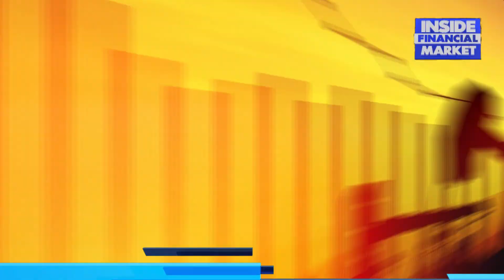Nov Inflation Hits 11.5%, Highest in 20 months | Top 5 Things | 02 Dec 21 | Inside Financial Markets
November inflation hits 11.5%, highest in 20 months | Top 5 Things | 02 December 2021 | Inside Financial Markets

1. November inflation hits 11.5pc, highest in 20 months

2. Samsung starts Manufacturing Mobile Phones in Pakistan

3. Crude Oil is Down by 7.5%

4. Pakistani Exports are Up by 33% on MoM basis

5. Government Increases Dealer Margin to Rs. 4,90/- and levy by Rs. 3/- on petrol